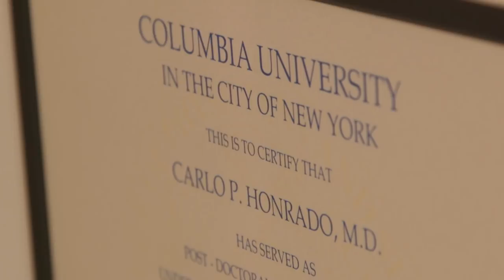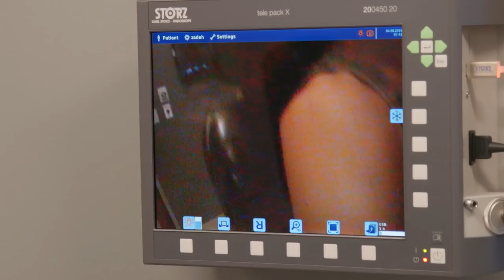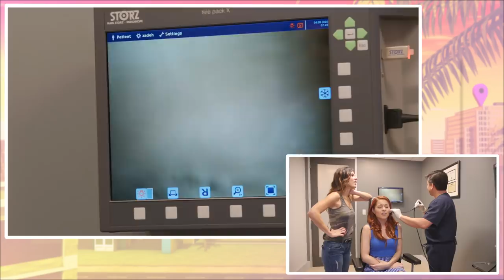MEDICAL EAR WAX EXTRACTION (Beauty Trippin)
Today Erin & Joslyn get WAXED – or well, de-waxed, I guess. Anyway, we sent them to a doctor for medical grade ear wax extraction and this is what happened. The word moist is used multiple times.